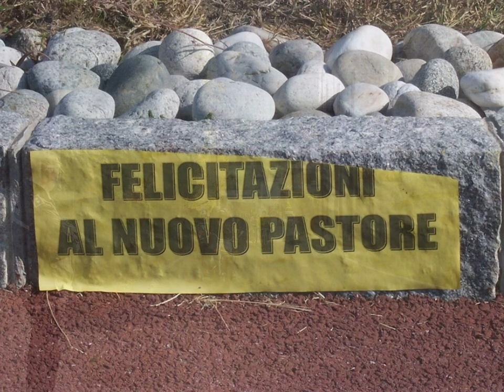La Polispotiva M.M, saluta Don Giuseppe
La Polisportiva assieme all'Amministrazione Comunale, tutte le associazioni della comunità , ha dato il benvenuto ha Don Giuseppe Turani